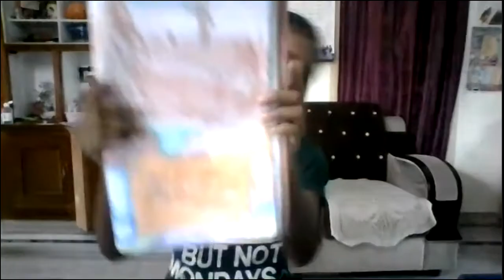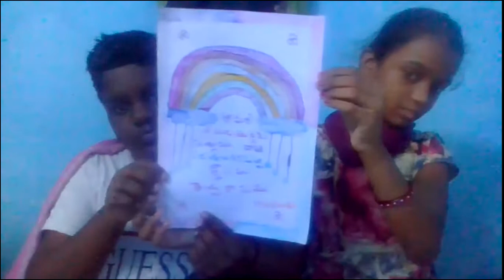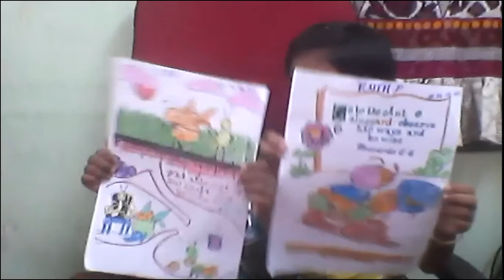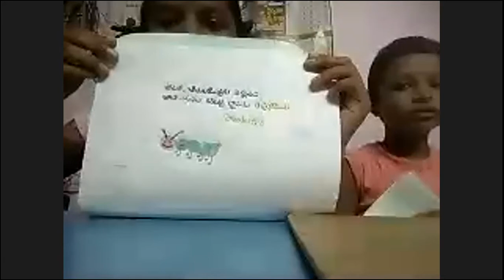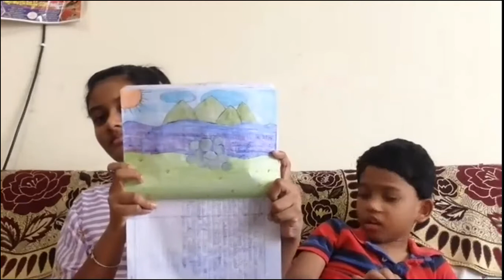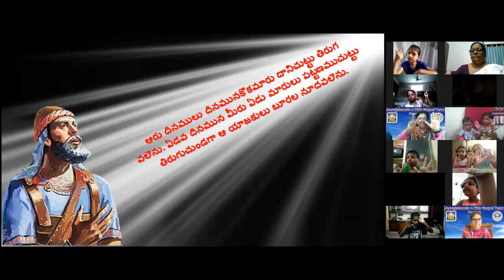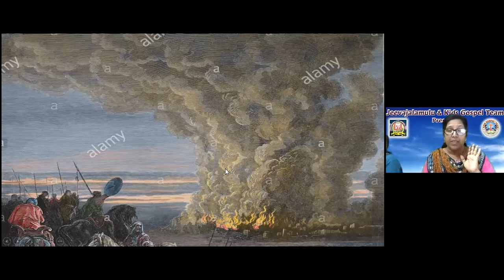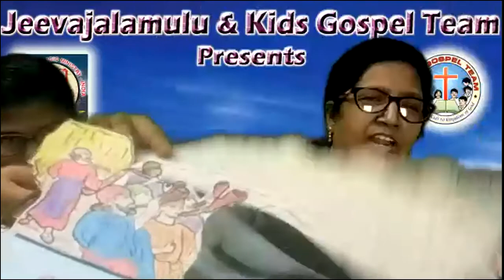LW & KGT CHILDREN CLUB ~ 25 AUG 2020 ~ DAY# 142 ~ JOSHUA VICTORY OVER JERICHO